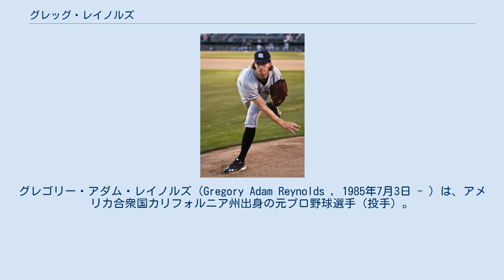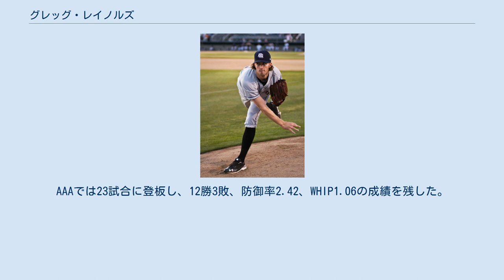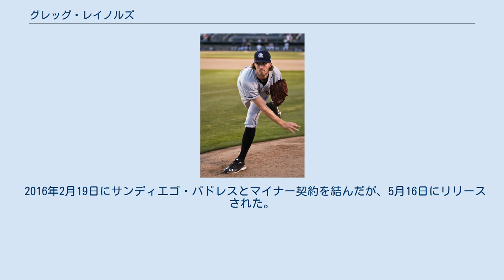グレッグ・レイノルズ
グレゴリー・アダム・レイノルズ（Gregory Adam Reynolds , 1985年7月3日 - ）は、アメリカ合衆国カリフォルニア州出身の元プロ野球選手（投手）。
右投右打。
 テラノバ高校在学中、2003年のMLBドラフトでフィラデルフィア・フィリーズから41巡目（全体1225位）で指名されたが、拒否しスタンフォード大学に進学。
 2006年のMLBドラフトでコロラド・ロッキーズから1巡目（全体2位）指名を受けて入団。
 2008年5月11日のサンディエゴ・パドレス戦でメジャーデビュー。
6月7日のミルウォーキー・ブルワーズ戦では6回2失点で初勝利を挙げた。
 2009年、2010年はメジャーでの登板はなかった。
 2011年5月22日にメジャー昇格。
この年は13試合に登板し、防御率6.19だった。
 2012年1月5日にチャド・トレーシーとのトレードでテキサス・レンジャーズに移籍した。
メジャー昇格がないまま、11月3日にFAとなった。
 2012年12月18日にシンシナティ・レッズとマイナー契約を結んだ。
 2013年7月23日のサンフランシスコ・ジャイアンツとのダブルヘッダーの第2戦で先発登板したが、初回から5点を奪われた。
7月28日にDFAとなった。
AAAでは23試合に登板し、12勝3敗、防御率2.42、WHIP1.06の成績を残した。
10月30日にFAとなった。
 2013年12月20日、埼玉西武ライオンズが獲得したと発表した。
 2014年のオープン戦では3試合に登板し防御率0.53、1勝0敗の好成績だった。
9月20日に球団より契約を解除し、ウエーバー公示にかけられることが発表された。
 西武退団後の2015年1月16日、自宅に侵入しようとした男を止めるために殴った際に利き手を負傷した。
 2016年2月19日にサンディエゴ・パドレスとマイナー契約を結んだが、5月16日にリリースされた。
 2020年のインタビューでレイノルズは消防学校に通っていると語っている。